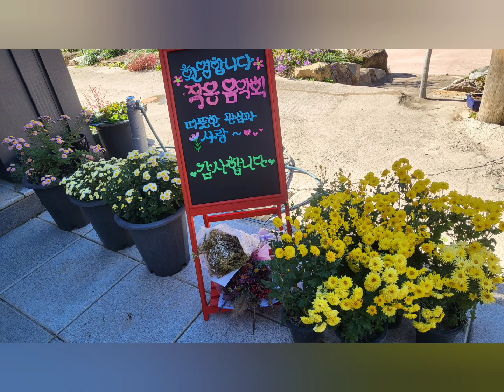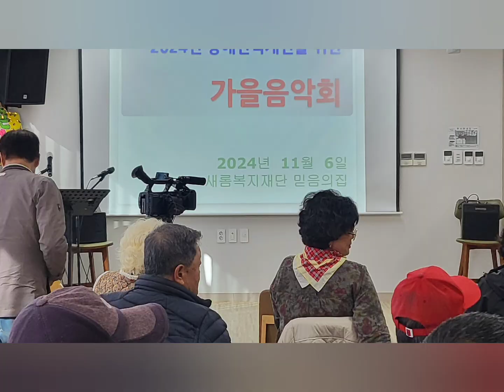의성군 믿음의집에서 이웃분들 초청 가을 음악회 (작은음악회) 행사를 가졌습니다.